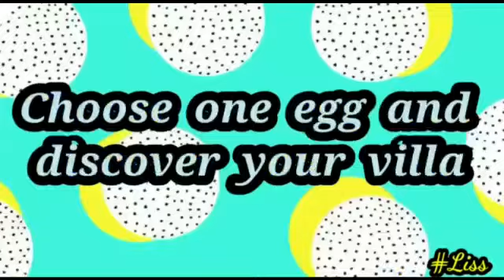Choose one Egg and discover your villa😍😘🥰💋